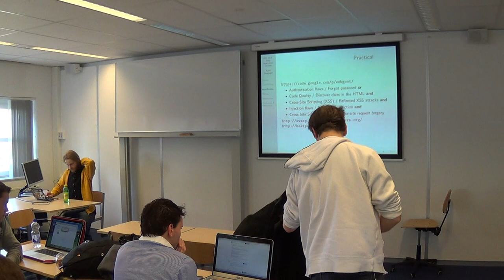Security - Les 5 - WebSecurity - Deel 3